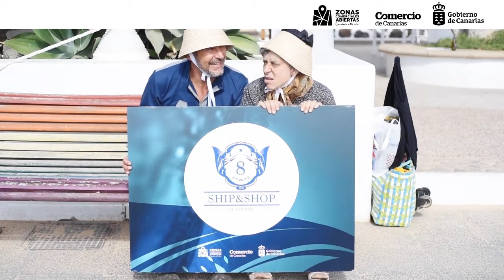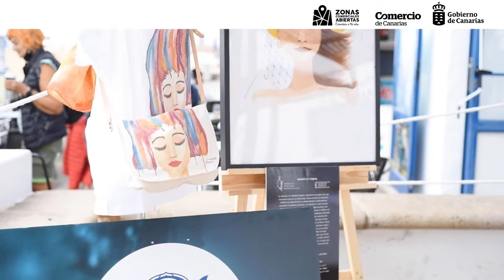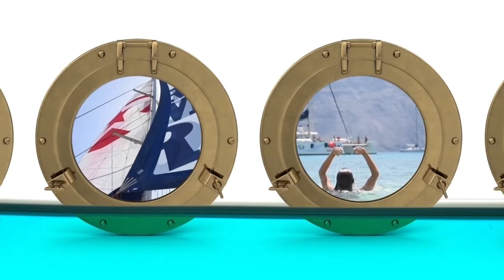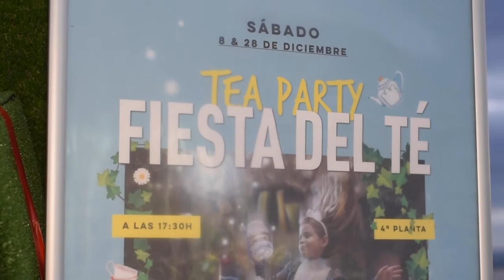MODA LANZAROTE TV Capítulo 118 "Ohhhh....Navidad!!"